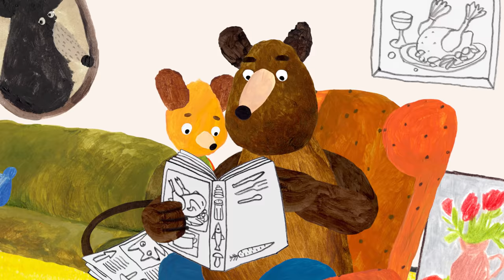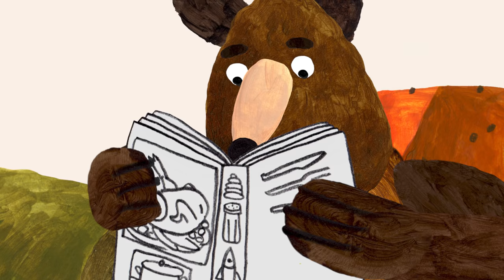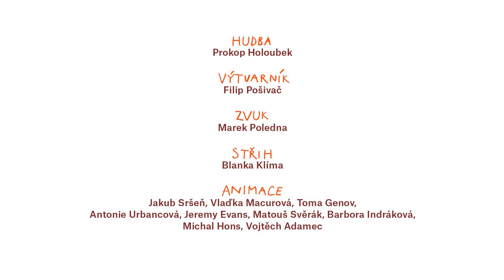Mlsné medvědí příběhy - Na lanýže! (E06) | HD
Medvědi chtějí ochutnat lanýže, které se prý vyznačují nepopsatelnou chutí a umí je vyčenichat divočáci. Medvědi jsou přesvědčeni, že ničí pomoc nepotřebují a tuhle dobrůtku v lese najdou hravě sami.

Režie: Alexandra Májová, Kateřina Karhánková
Předloha: Zbyněk Černík (kniha)
Scénář: Alexandra Májová, Kateřina Karhánková, Tomáš Končinský
Hudba: Prokop Holoubek
Hrají: Lukáš Příkazký, David Novotný
Výtvarník: Filip Pošivač
Producent: Bionaut